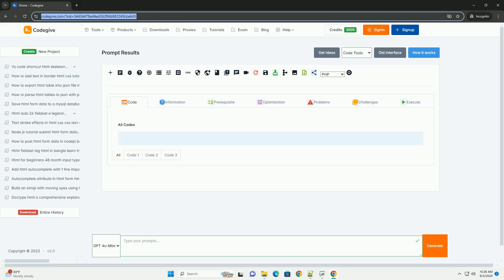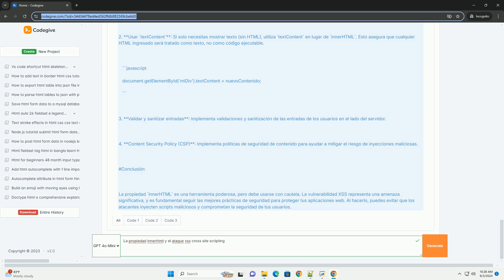La propiedad innerhtml y el ataque xss cross site scripting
la propiedad `innerhtml` es una herramienta en javascript que permite insertar o modificar el contenido html de un elemento en una página web. aunque es útil para dinámicamente actualizar el contenido, su uso incorrecto puede llevar a vulnerabilidades de seguridad, especialmente el ataque conocido como cross-site scripting (xss).

el xss ocurre cuando un atacante inserta scripts maliciosos en una página web que luego son ejecutados por el navegador de un usuario. esto puede suceder si se utiliza `innerhtml` para introducir contenido sin una adecuada validación o filtrado. al ejecutar scripts no deseados, los atacantes pueden robar información sensible, como cookies o credenciales, o incluso tomar control de la sesión del usuario. para mitigar estos riesgos, es crucial sanitizar cualquier entrada del usuario y evitar el uso de `innerhtml` a menos que sea absolutamente necesario.

python cross join
python cross platform gui
python cross_val_score
python cross product
python crosstab

python cross join
python cross_val_score
python cross product
python crosstab
python cross entropy loss
python crossword generator
python cross correlation
python cross product of two lists
python cross validation
python elapsed time
python elvis operator
python elite dangerous
python else if syntax
python elasticsearch
python element wise multiplication
python ellipsis
python elif syntax